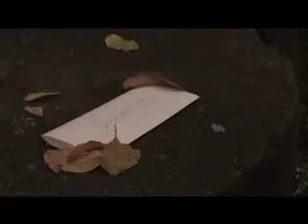Vert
A playful nod to french cinema.

The title is in reference to the masterful 'Trois Couleurs' trilogy (Bleu, Blanc, Rouge).